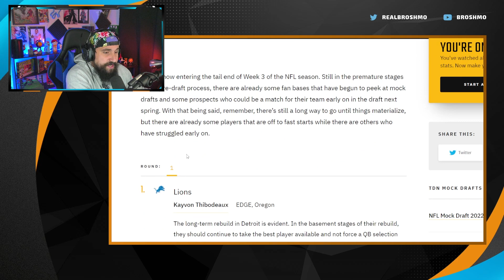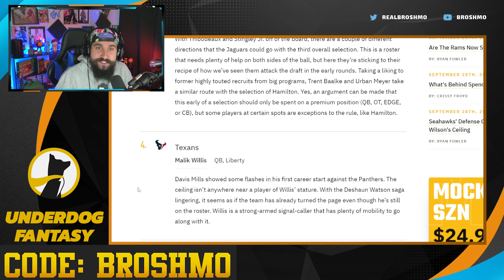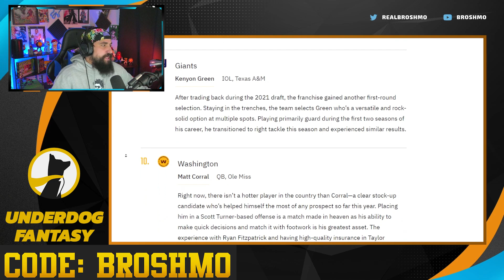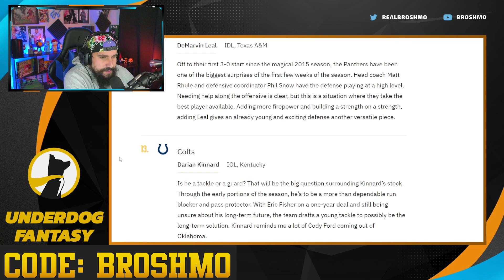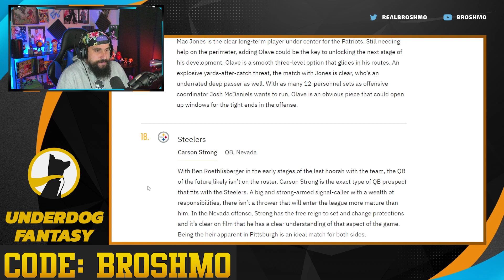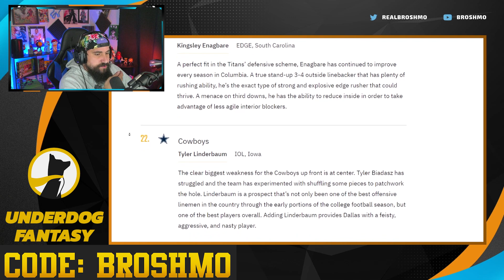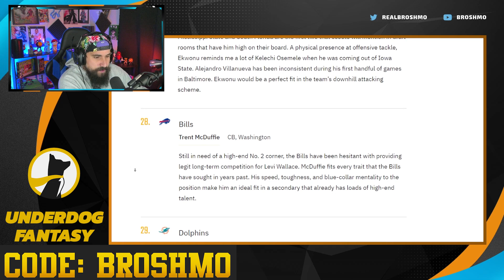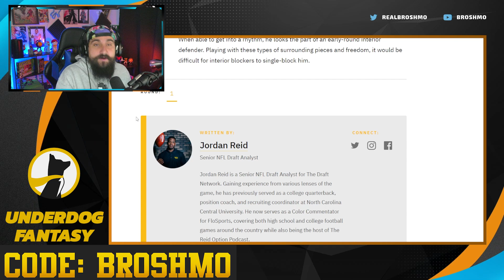Jordan Reid's 2022 NFL Mock Draft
Welcome back to Mock The Mock as we checkout Jordan Reid's 2022 NFL Mock Draft.

Get a free 10 dollars in bonus cash on Underdog Fantasy if you use the code BROSHMO when you make your first deposit